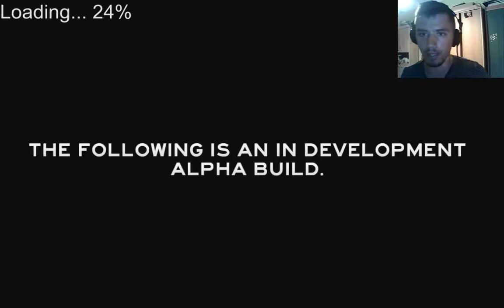The Forest [#3] - Od nowa, Ostry początek !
Chcesz być na bieżąco ? Wbij na nowy profil Facebookowy!

☺ Zostaw subka i wróć po więcej !
☺ Fapka w górę to jeden klik, a mnie to bardzo zmotywuje!
☺ Wyraź opinię w komentarzu !
☺ Dziękuję za poświęcony czas :)